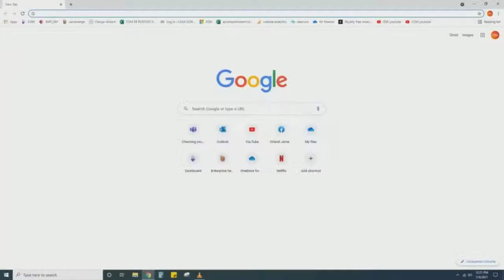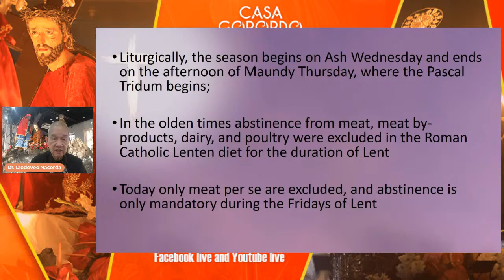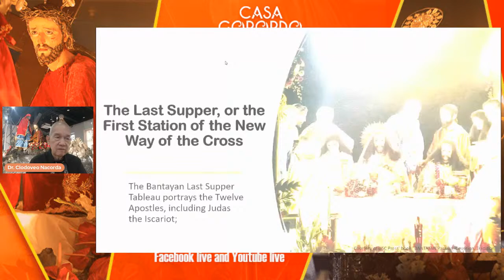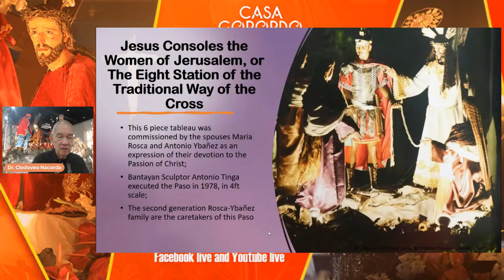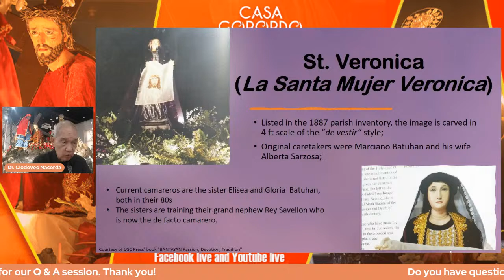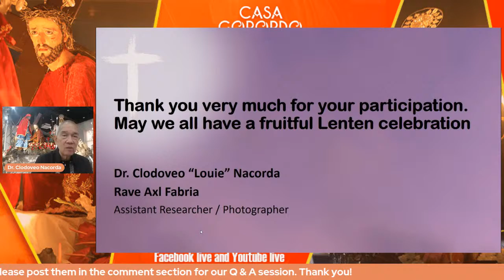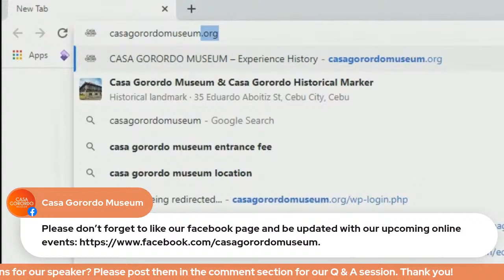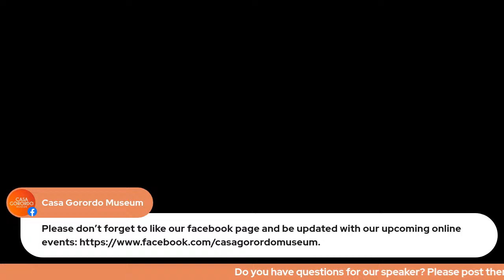CGMtalk: Cuaresma Cebuana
As we carefully emerge out of this pandemic, let us reconnect with our lenten traditions! Join us this coming March 30 at 2PM in our CGMtalk entitled "Cuaresma Cebuana" with Dr. Clodoveo "Louie" Nacorda.